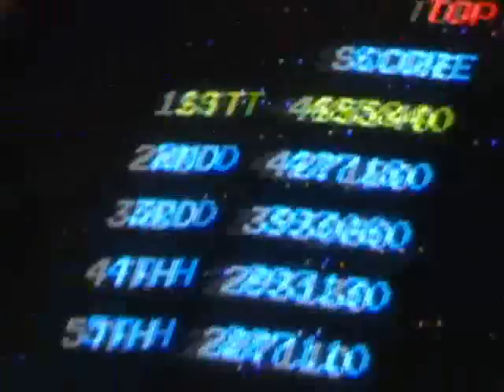Scott scores 1,485,840 on Galaga!!!!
Scott Mellett
July 4th, 2008
Stage 129
Points 1,485,840